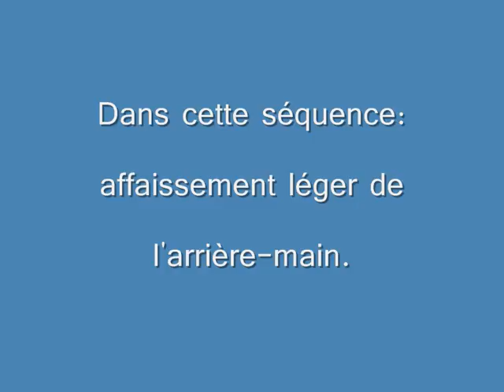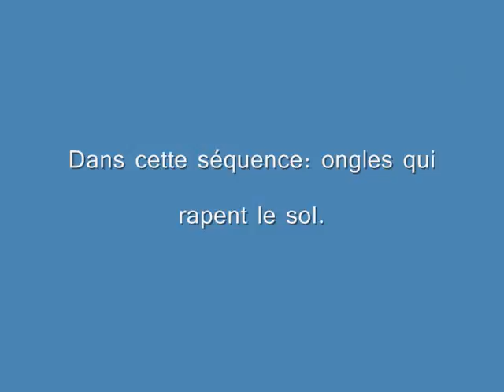Faline et son problème d'arrière-main